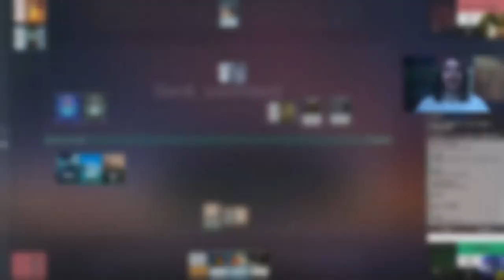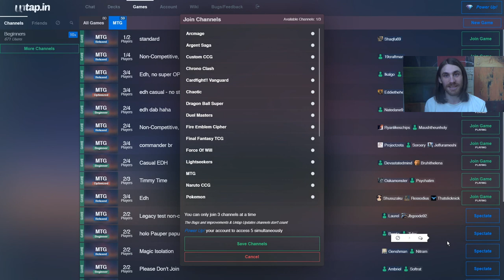Vintage MtG — Dark Petition Storm vs. Paradoxical Mentor — Finals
Welcome to the finals of the most recent Vintage Untap Open League. Whoever wins, Tinker plus Bolas's Citadel definitely wins.

On the bottom is the one who eliminated me the tournament in the prior round, Arsteel playing Dark Petition Storm!
Mainboard (60)
1 Ancestral Recall
1 Black Lotus
1 Bolas's Citadel
1 Brainstorm
2 Cabal Ritual
1 Chain of Vapor
3 Dark Petition
4 Dark Ritual
2 Defense Grid
1 Demonic Tutor
4 Duress
1 Gitaxian Probe
1 Hurkyl's Recall
1 Island
1 Library of Alexandria
1 Lion's Eye Diamond
1 Lotus Petal
1 Mana Crypt
1 Mana Vault
1 Mind's Desire
1 Mox Emerald
1 Mox Jet
1 Mox Pearl
1 Mox Ruby
1 Mox Sapphire
1 Mystical Tutor
1 Necropotence
4 Polluted Delta
1 Ponder
3 Preordain
1 Scalding Tarn
1 Sensei's Divining Top
1 Sol Ring
1 Swamp
1 Tendrils of Agony
1 Thoughtseize
1 Time Walk
1 Timetwister
1 Tinker
1 Tolarian Academy
3 Underground Sea
1 Vampiric Tutor
1 Yawgmoth's Will
Sideboard (15)
1 Blightsteel Colossus
1 Chain of Vapor
1 Defense Grid
1 Echoing Truth
3 Fatal Push
3 Hurkyl's Recall
1 Karakas
4 Tormod's Crypt

On the top is the three-time defending champion, Dank Confidant playing Paradoxical Mentor!
1 Lavinia, Azorius Renegade
1 Snapcaster Mage
1 Monastery Mentor
1 Narset, Parter of Veils
1 Teferi, Time Raveler
1 Ancestral Recall
1 Brainstorm
1 Gitaxian Probe
1 Mental Misstep
1 Ponder
2 Preordain
2 Pyroblast
1 Repeal
1 Vampiric Tutor
1 Demonic Tutor
1 Hurkyl's Recall
1 Merchant Scroll
1 Time Walk
1 Timetwister
1 Tinker
1 Yawgmoth's Will
4 Paradoxical Outcome
4 Force of Will
1 Dig Through Time
1 Black Lotus
1 Mana Crypt
1 Mox Emerald
1 Mox Jet
3 Mox Opal
1 Mox Pearl
1 Mox Ruby
1 Mox Sapphire
1 Mana Vault
2 Sensei's Divining Top
1 Sol Ring
1 Bolas's Citadel
1 Island
2 Flooded Strand
1 Misty Rainforest
1 Polluted Delta
1 Scalding Tarn
1 Tolarian Academy
2 Underground Sea
2 Tundra
2 Volcanic Island
Sideboard (15)
1 Island
3 Tormod's Crypt
2 Flusterstorm
2 Lightning Bolt
1 Pyroblast
1 Balance
1 Defense Grid
3 Hurkyl's Recall
1 Blightsteel Colossus